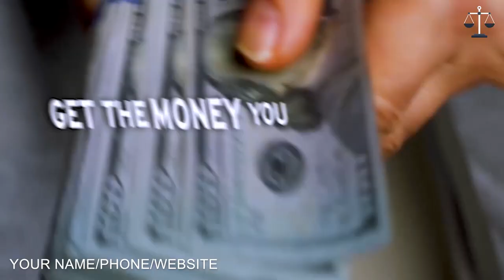Personal Injury Lawyer Promotion Video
We will customize this video for your Personal Injury Lawyer Business to tell potential customers a bit more about your services. that will help receive more calls and emails and increase your sales and conversations.

We Also Provide these Kinds of Promo Videos:
Accountant Promo Videos
Accounting CPA Videos
Ac Service Promo Videos
Accident Attorney Videos
Acupuncture Service Videos
Air Conditioning Service Videos
Air Duct Cleaning Service Videos
Airport Transportation Videos
Alarm Installation Service Videos
Allergist Doctor Promo Videos
Animal Training Services Videos
Appliances Repair Services
Architectural Services
Auditor Promo Video Ads
Auto Detailing Services
Auto Mechanic
Auto Parts Store
Auto Repair
Autobody Shop

Babysitter
Bakery
Bankruptcy Lawyer
Barber Shop
Basement Finishing
Bathroom Remodel
Beauty Salon
Blinds & Shutters
Bookkeeping Service
Brake Shop
Business Formation
Business Lending
Business Services

Cleaning Services
Commercial Contractor
Chiropractic
Catering Services
Construction Contractor
Construction Company
Car Dealer
Carpet Cleaning
Carpet Installation
Concrete Company
Cosmetic Dentist
Car Rental
Car Finance
Car Insurance
Computer Repair
Child Care
Cardiologist
CPA Accounting
Credit Repair
Crypto Currency
Curbing & Landscaping
Custody Attorney

Dentist
Dental Practice
Dental Insurance
Dental Teeth Whitening
Dermatologist
Digital Media Attorney
Disaster Recovery
Divorce Attorney
Dj Disc Jockey
Dog Grooming
Dog Training
Daycare
Day Spa
Dry Cleaner
Deck Builder
Dent Repair
Drywall Installation
Duct Cleaning
Dui Defense Attorney
Dumpster Rental

Eye Care
Event Planner
Events Management
Electrician
Equipment Rental
Estate Planning
Eye Lash Extensions
Eyebrow Threading

Fitness Center
Florist
Freight Services
Fencing Contractor
Financial Planner
Family Law Attorney
Financial Advisor
Facebook Ads Strategist
Flooring Contractor
Foreclosure Service

Golf Instruction
Golf Shop
Gutter Cleaning

Hair Restoration
Hair Salon
Healthcare
Handyman
HVAC Services
Home Security
Home Appraiser
Home Inspection
Home Remodeling
Home Security Company
Home Siding

Interior Designer
Injury Attorney
Immigration Attorney
In-Home Chef
Insurance Agent
Interior Decorating
Interior Design
Internal Medicine

Jewelry Store
Kitchen Contractor
Kitchen Countertops
Kitchen Remodeling

Landscaping Company
Lawyer
Lawn Maintenance
Lawn Sprinkler
Lead Generation
Life Coach
Life Insurance
Limousine Service
Locksmith

Malpractice Attorney
Marketing Content Writing
Marriage Counseling
Massage Therapy
Merchant Processing
MMA Training
Mold Remediation
Mortgage Company
Moving Company

Nutritionist
Nail Salon
Nanny Services
Notary Services

Optometrist
Orthodontist
Obstetrician

Painter
Pest Control
Pawn Shop
Payday Loans Center
Payroll Service
Pediatric Dentist
Pediatrician
Permanent Makeup
Personal Injury Lawyer
Personal Trainer
Pet Grooming
Pet Shop
Pet Sitting
Photography
Physical Therapy
Pizza Restaurant
Plumber
Podiatrist
Pool Care
Pool Installation
Pressure Washing
Printing Company
Private Investigator
Property Management
Psychiatric Care
Public Relationships

Realtor
Replacement Window
Retirement Planning

Screen Printing
Security System
Septic Service
Skin Care Services
Snow Removal
Storage Facility

Travel Agent
Tax Consultant
Tax Service Accountant
Tailor
Teeth Whitening
Tire Shop
Title Company
Towing Service
Tree Removal

Veneers – Dental
Veterinarian
Videographer

Water Filtration
Water Heater Replacement
Web Developer
Website Design
Wedding Officiant
Weight Loss
Window Cleaning
Window Replacement
Window Tinting
Window Washing
Windshield Repair
Wisdom Teeth
Wedding Planner
Yoga Classes
Yoga Instructor